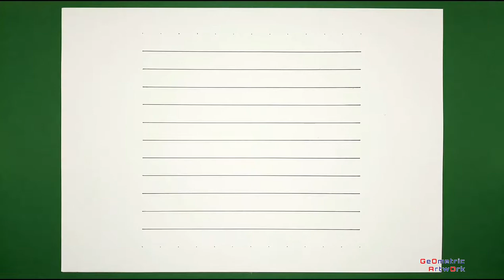Drawing a Simple Geometric Chart | Art is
If you're looking for a straightforward geometrical chart for your math exhibition or if you're a fan of geometric patterns, this video is tailored for you. 🖌️

This is among the simplest patterns ever. With the easy-to-follow steps in the video, you have the ability to craft your own unbelievable and mind-blowing art and craft. It's remarkable that anyone can create a fantastic masterpiece by incorporating simple tips, tricks, and life hacks.

In this video, immerse yourself in the beauty of geometric art. Discover how to create this simple geometric OP pattern. As always, experience the process with satisfying ASMR effects, utilizing only a ruler, pen, technical compass, and markers.